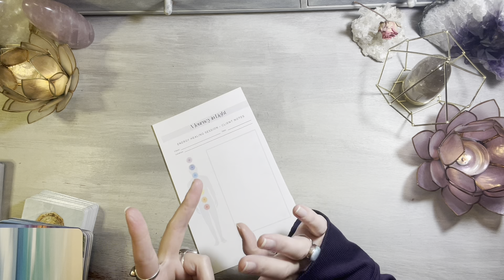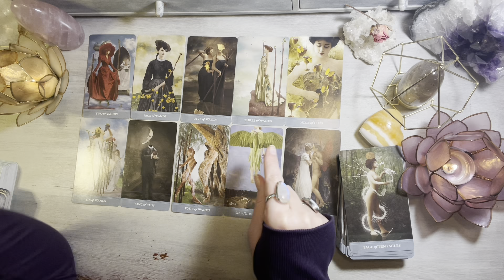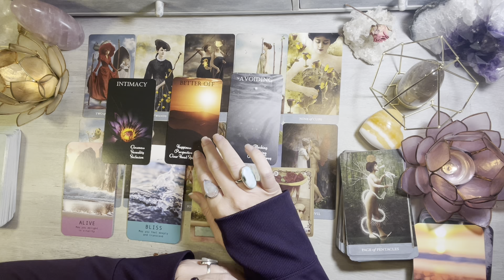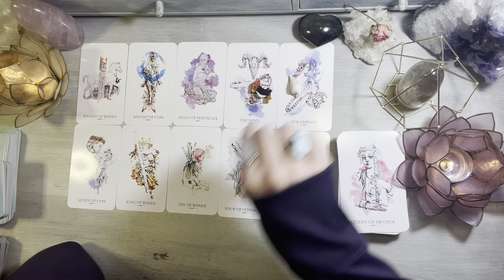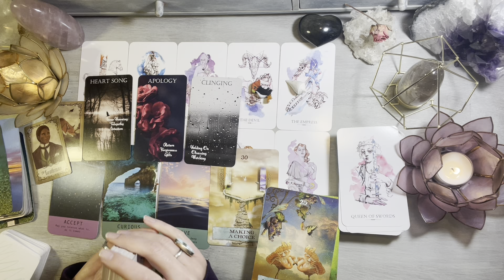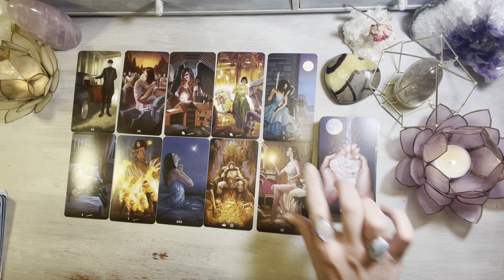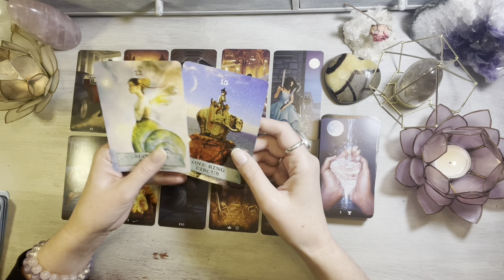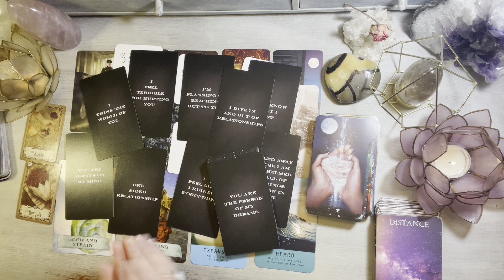🧯❤️‍🔥🤯 How are they FEELING about you?!? Pick A Card Love Tarot Reading *in Depth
Beware of Scammers! I DO NOT DO READINGS VIA WHATSAPP! nor will I solicit in the comments!

This is a Pick a Card video, take a moment to review the piles and choose the one you are most drawn to.

⏱Timestamps⏱
Intro 0:00
My Service Offerings 2:26
Pile 1 5:06
Pile 2  27:42
Pile 3  47:28

Dynamic Energy Healing Session info

Message Card Decks
(most are from Etsy- its a great resource for independent decks)
The Epiphany deck -  etsy
Andromeda Skies- love oracle (etsy)
Confessions of the heart oracle - QueenOfCoinStudios (etsy)
Love Potion Love Message Cards (sunset cards)- CrystalHealingCafe (etsy)
Moon Messages (Blue) - DivineTime1111 (etsy)
Cupids Desire Love Messages - IntuitiveEnvisions (etsy)
Twinflame Oracle Deck - AquaStarGoddess (etsy)
The Untold Truths of the Heart Oracle - Aquamoonlight (etsy)
Liv Tarot Oracle shadowdeck (no longer in print, but she has lots of great decks)
White Rose Guidance Love Messages vol 1&2 @whiteroseguidance
Hermit Tarot @hermittarot
High Priestess 1111 Love message cards love-messages.html
The Hidden Truth Oracle- All Things Intuitive
Blossoming Messages Oracle

White Capiz Lotus Tealight Candle Holder seen in all Videos- From World Market

🛒Amazon Store Front (lists of Tarot & Oracle Decks and Items I use)

🙏🏻Channel Wishlist!- Donate a Deck to the channel ( and get a video shoutout)

💗About Me💗
Joy, Florida USA
🔮 Intuitive Channeler, Tarot Reader, and Energy Healer
Offering Insight and Guidance on Love, Life, Spirituality and Everything in between!
Libra☀️ Libra🌙 Aquarius ⬆️
Libra , Scorpio and 8H Stellium

I am available for Personal Readings... See booking info above!